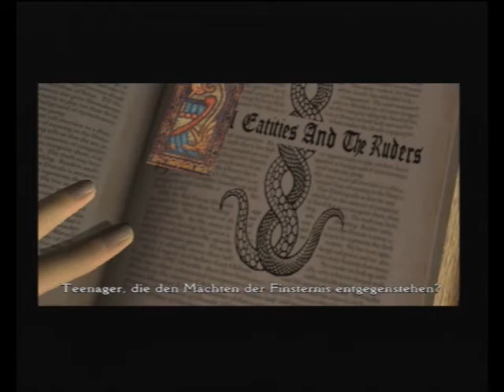Let´s play Clock Tower 3 (german) [BLIND!] #8 - Sledgehammer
OK, wie hab ich das denn gemacht?